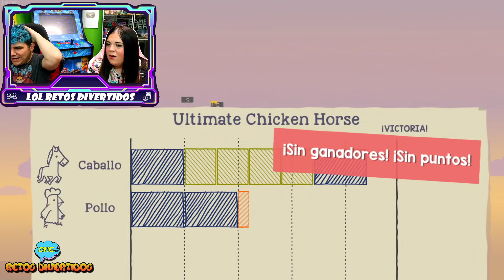Los ANIMALES TRAMPOSOS escapan de las TRAMPAS 😂 Ultimate Chicken Horse 🐴🐔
En este gameplay nos convertimos en los animales más tramposos jugando al juego Ultimate Chicken Horse. Un juego de parkour con trampas donde somos animales tramposos en OMGame Retos Divertidos.

Conviértete en miembro de este canal para JUGAR CON NOSOTROS y tener EMOJIS EXCLUSIVOS:

👉 PUEDES ENVIARNOS TUS CARTAS, DIBUJOS Y REGALITOS A :

11405 Jerez de la frontera
Cádiz (España)